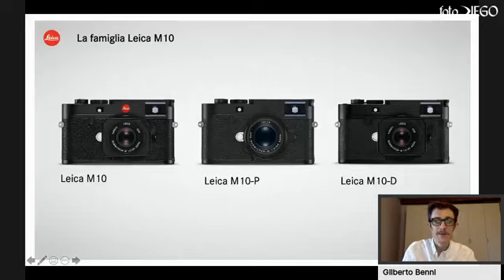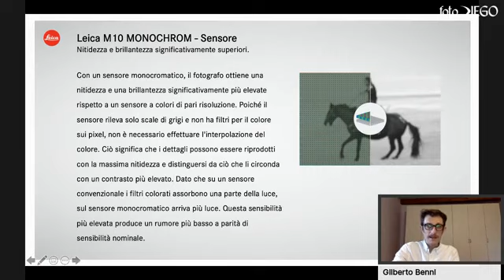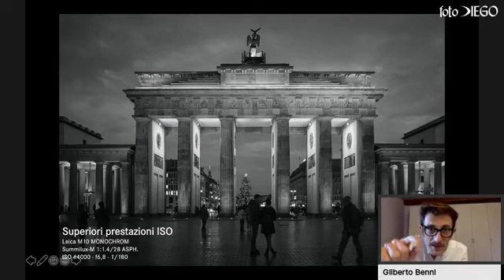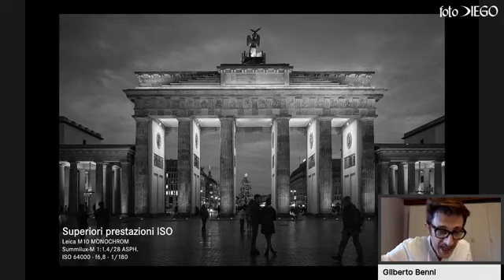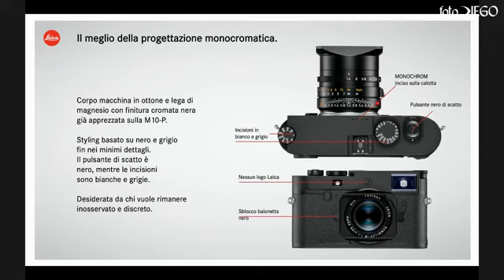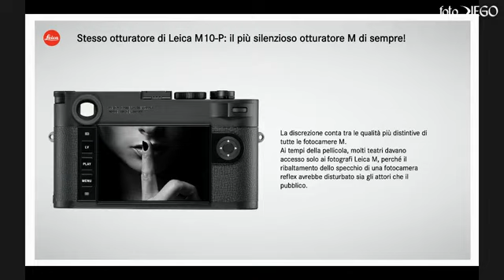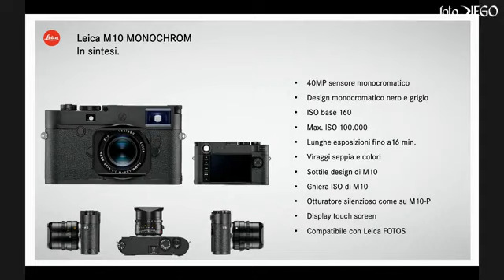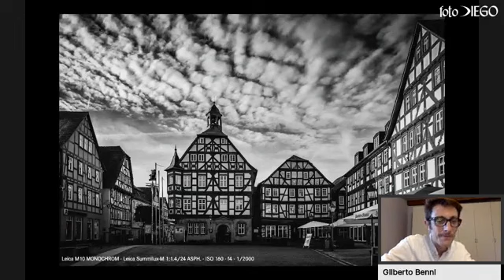Gilberto Benni - Leica M10 Monochrom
Tech lab sulla M10 Monochrom in compagnia di Gilberto Benni